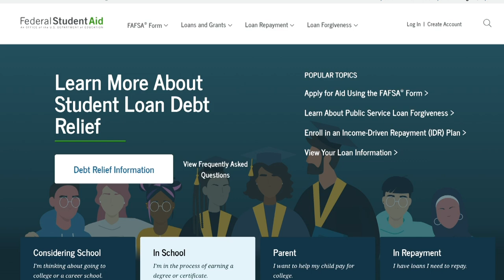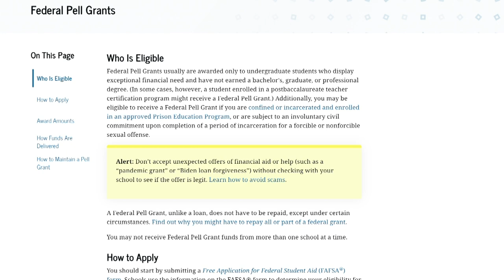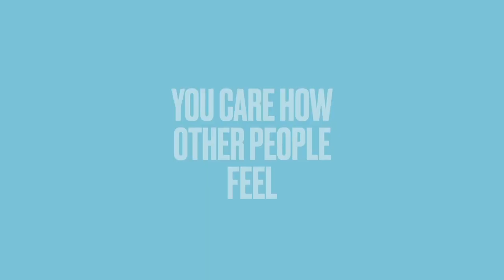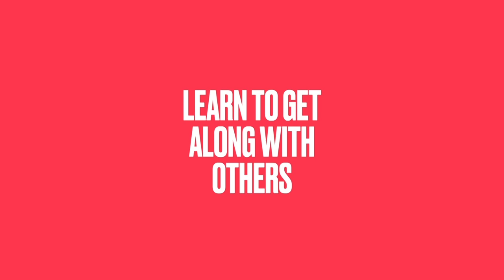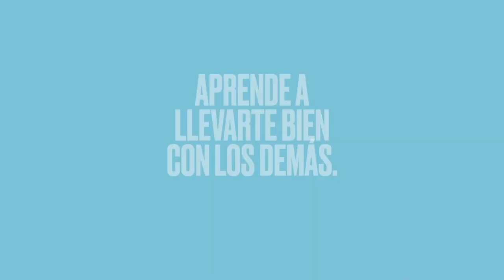“The Holyoke High School Herald Springs Back with Their 2nd Podcast!” 4-10-24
Hosted by Senior Alina Fairle, this podcast covers a diverse range of topics including updates on FAFSA, Girls Softball and Unified Track, the recent Solar Eclipse and more.